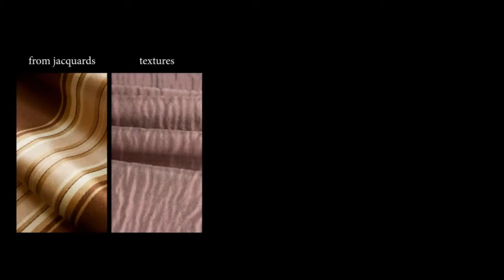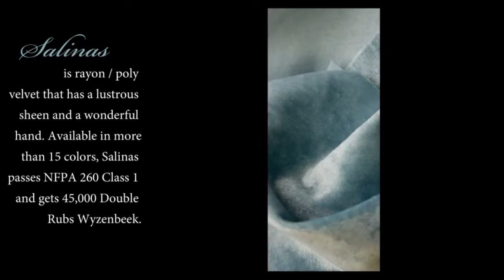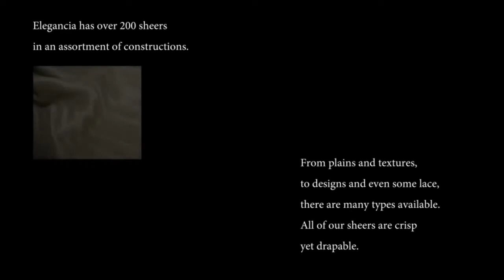Elegancia Collection Presentation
Gianti Fabrics is proud to present: Elegancia